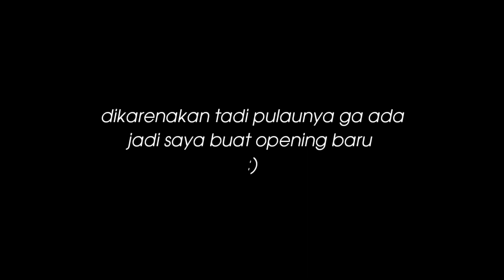SPESIAL AKHIR TAHUN!!! MENGHANCURKAN PULAU HAMMERMAN ft. MMG 9000 || BOOM BEACH INDONESIA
MMG 9000 adalah senjata buatan Dr T dan Kolonel Hear Heart mereka adalah sahabat Hammer Man..

silahkan cek playlist di channel ini jika ingin melihat kategori game yg saya mainkan, dan juga Series dari channel ini 😊

💥Cek Konten Konten Game Dari channel ini💨
(Strategi)

💬 Komentar Jika ada Pertanyaan/Saran Dan Masukan 😉

Trimakasih Buat kalian semuanya yang sudah support      channel ini sampai sekarang ini 🙏